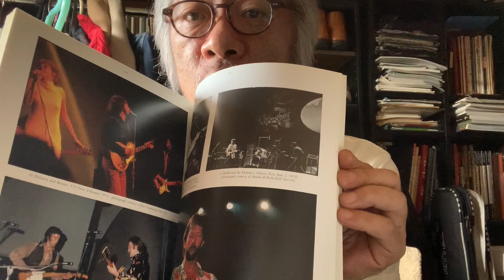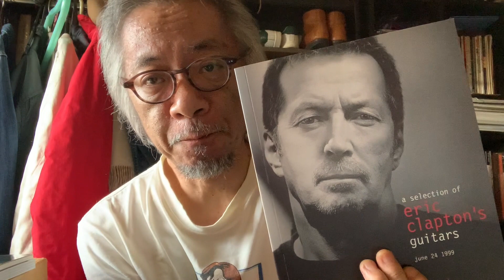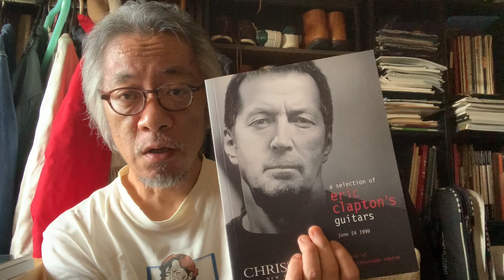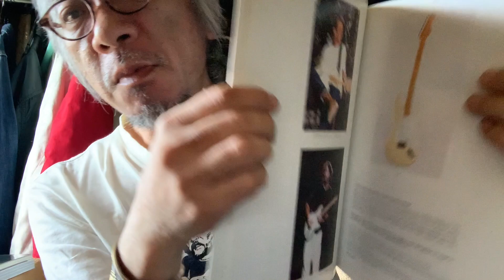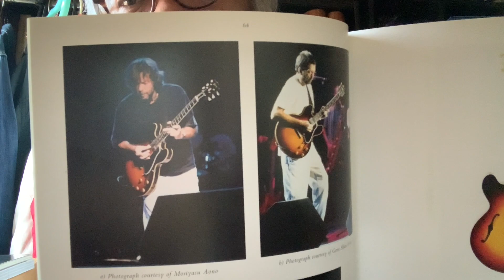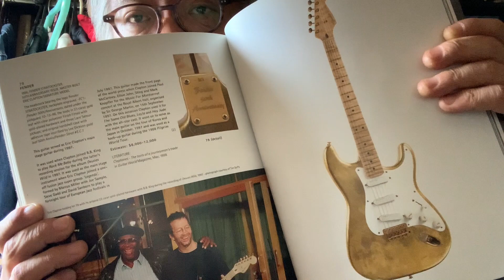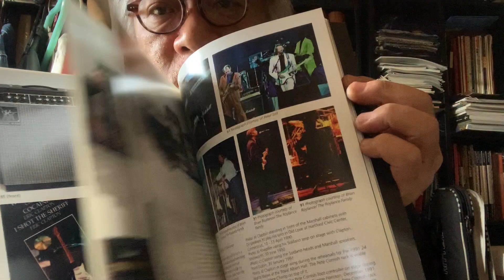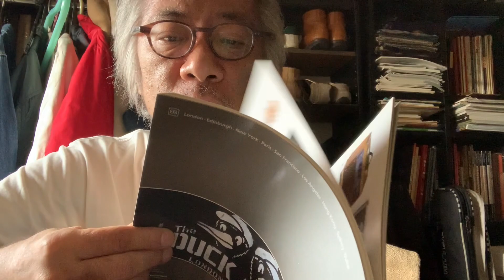ロックよもやま番外編・その11クラプトン関連の書籍~(ギター・オークション・カタログ編）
こんにちは！！

こちら、70年代の洋楽を中心によもやま話を
ゆるゆるとやっている「ロックよもやま」と言う
Youtubeの番組です。

こちらではエリック・クラプトン、レッド・ツェッペリン、
ジェフ・ベックを始め、様々な海外のロック・ミュージシャンに
スポットを当て、教科書的な説明動画ではなくここでしか聞けない
業界裏話やアーティストに直接会った経験談などを盛り沢山に
お送りしています。

テンション低くゆるゆるなトークですが、
話の内容はかなり濃厚です。